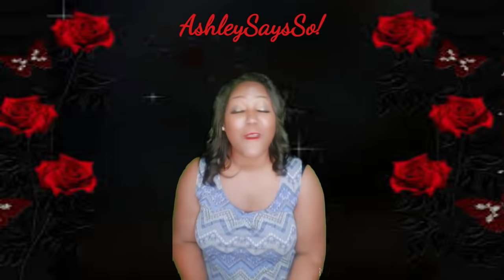Barry White! A REAL THUG!😬 OLD HOLLYWOOD SCANDALS -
BARRY WHITE

🖐🏾Hey guys!